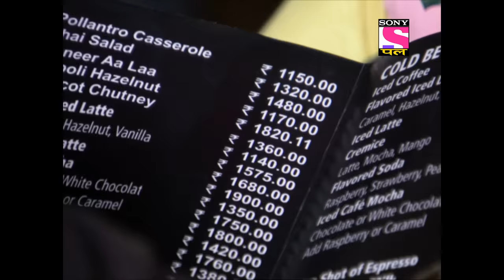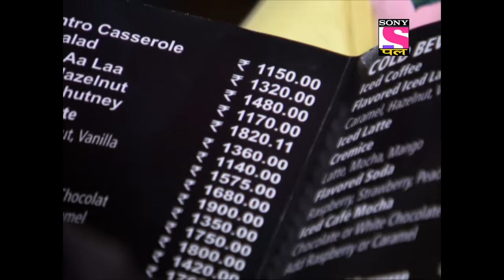Jeannie Aur Juju | जीनी और जूजू | Episode 9 | 1st July, 2020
Episode 9 : Jeannie’s First Date
As promised, Vicky takes Jeannie out for dinner. But Priya and her friend make an appearance at the same restaurant. So, Vicky asks Jeannie to get Priya out of the restaurant. However, Jeannie uses her magic in an ill-mannered way and makes Vicky angry. How will Jeannie change Vicky’s mood? Check out in this episode.

About Jeannie Aur Juju:
Pilot Vikram Khanna's (Juju) plane crash lands on a deserted island, and thence begins the story of Jeannie and Juju. Vikram finds a mysterious antique bottle on the island, out of which an alluring Jeannie materializes. Jeannie falls in love with Vikram at first sight and here on she follows Vikram like a shadow, trying to budge the obstacles that come his way. But, Jeannie's actions lead Vikram towards pitiful events. Though Vikram tries to persuade Jeannie to return to her world, an adamant Jeannie refuses. Vikram's troubles only get bigger, whether at home or office. If Vikram is already dreading his chance encounter with the bottle, Jeannie is here to jiggle Vikram's life with her magical hands. This tale of unfortunate events turns into a fusion of romance and magic for Vikram. Will Vikram and Jeannie end up together? Watch and find out.